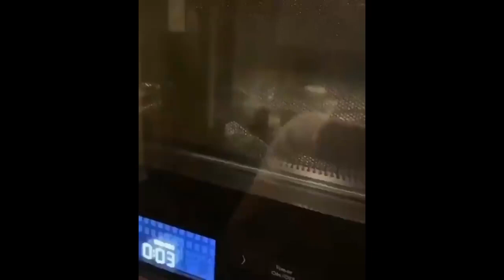Mic check (meme)